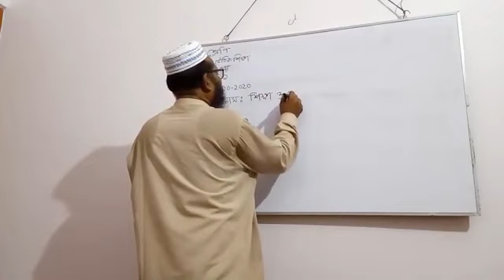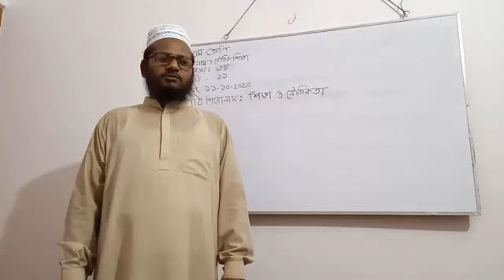14 October 2020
ধর্ম ও নৈতিক শিক্ষা
দশম শ্রেণি
মুন্সি আলিমুজ্জামান
ভেড়ামারা পাইলট মডেল উচ্চ বিদ্যালয়।